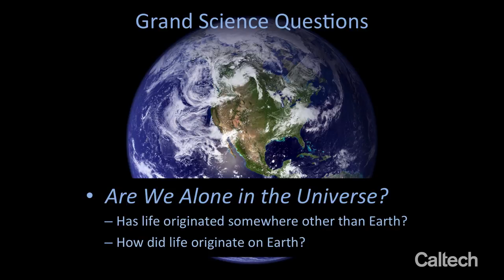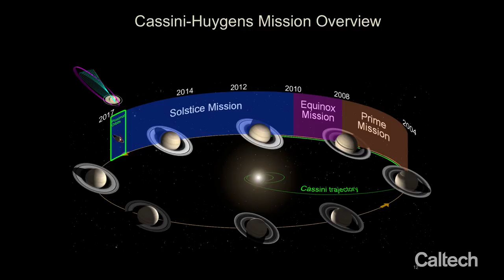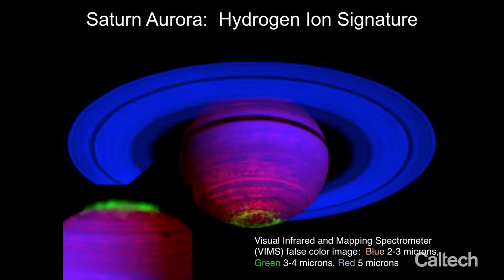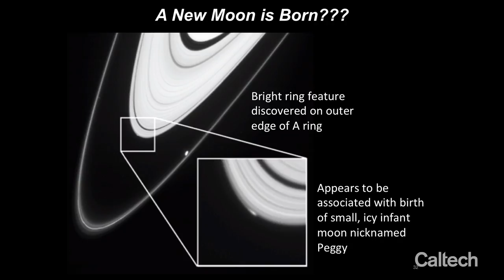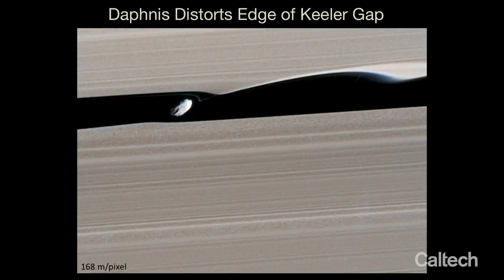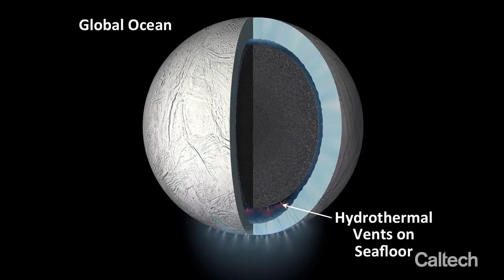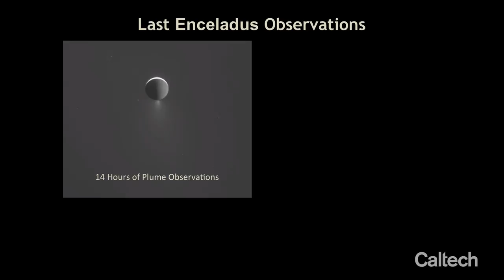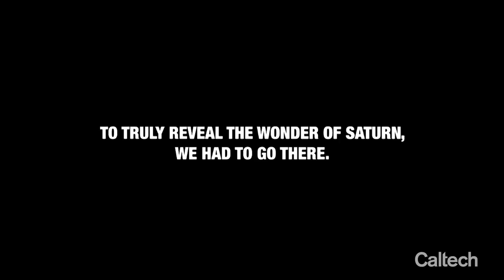Going Out in a Blaze of Glory: Cassini Mission Highlights - L. Spilker - 11/1/17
"Going Out in a Blaze of Glory: Cassini Mission Highlights" - Linda J. Spilker is Cassini Mission Project Scientist at the Jet Propulsion Laboratory (JPL)